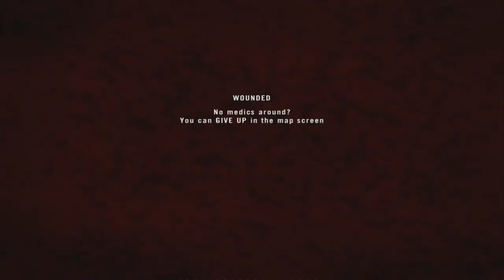Project Reality v1.2 - Reinforcing The Bunker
A short video of something that was quite entertaining as it happened. Hope you enjoy as well!

PR version: v1.2.1.0
Server: Unknown
Date played: 29th of March, 2015
Map: Khamisiyah
Mode: AAS
Team: US Marine Corps
Role: Officer (Squad Leader)